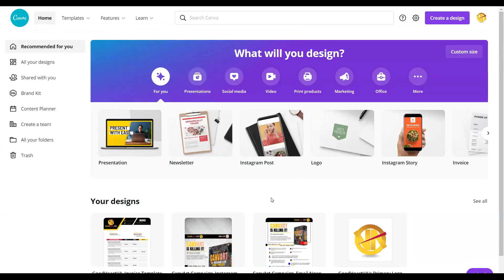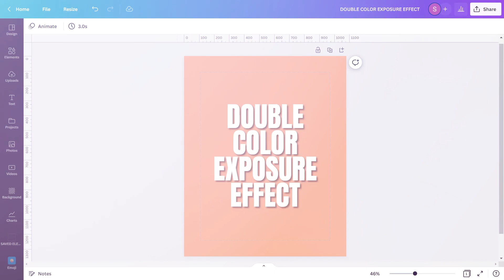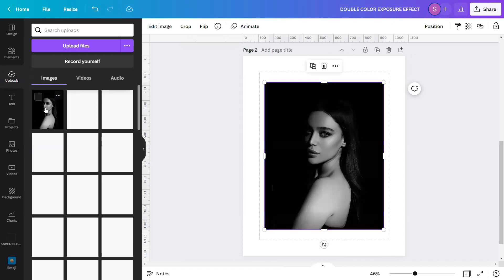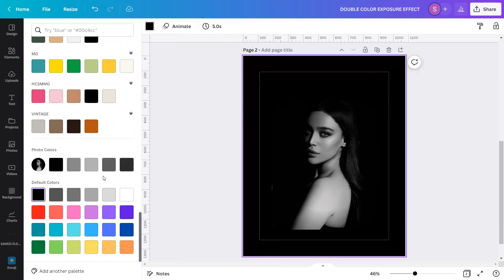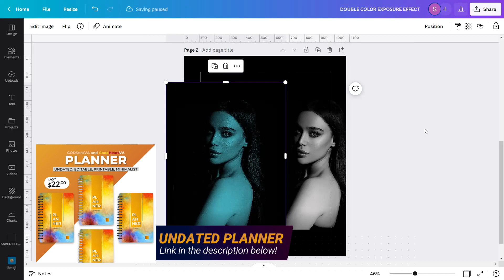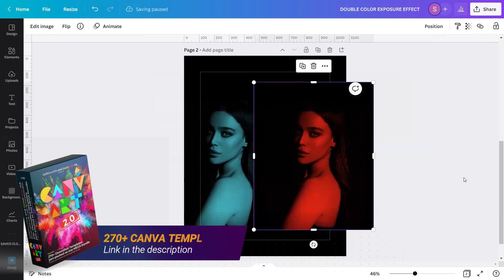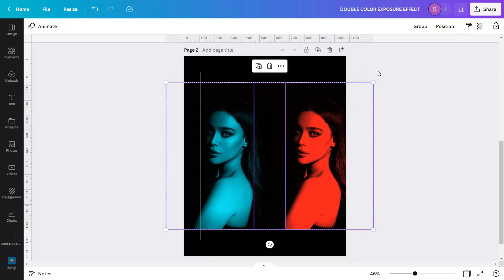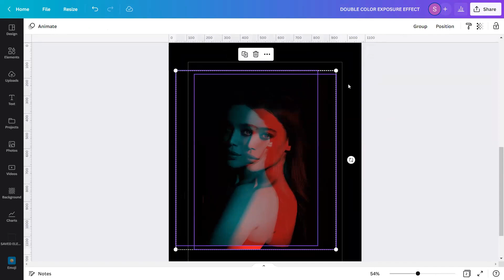CANVAPLAY | DOUBLE COLOR EXPOSURE EFFECT (Canva Trick, No Photoshop)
The DOUBLE EXPOSURE EFFECT is a technique done in photos or designs wherein two exposures, images, or colors are combined-layered as one.

The usual process is one of the images overlaid has less than full opacity to the other, so both images can be seen as one and as if there's a ghost-like offset in the exposure.

In Canva, Double Color Exposure Effect is easy to create, How?

Watch the full tutorial to learn more.

Get your UNDATED PLANNER today! This is a 30-page printable planner (PDF/Canva template) with additional 35 recolorable stickers and 5 easy-to-edit Instagram templates inside made just for you!

We have officially launched our ebook of PRESET FILTER CODES and CUSTOMIZED FRAMES entitled, "CANVAGUM!"
Check it out here: